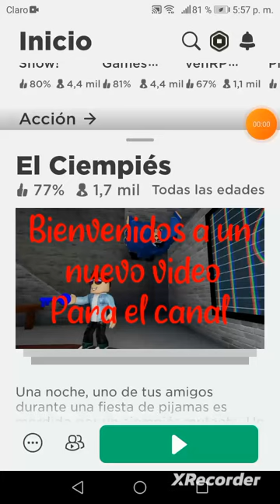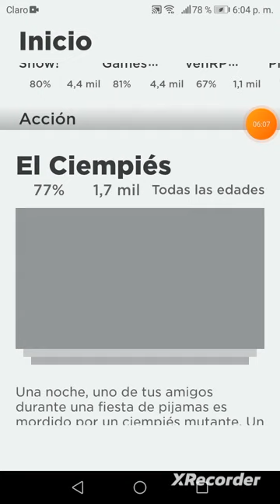Jugamos CENTIPEDES en ROBLOX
Que no nos coma el ciempiés. XD